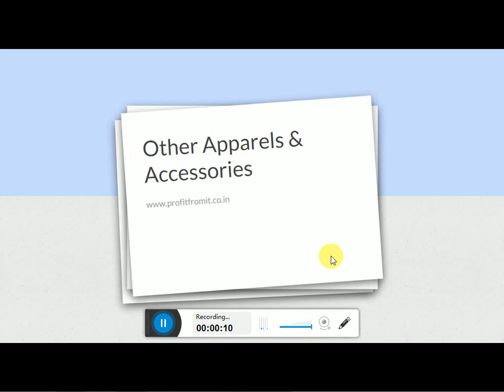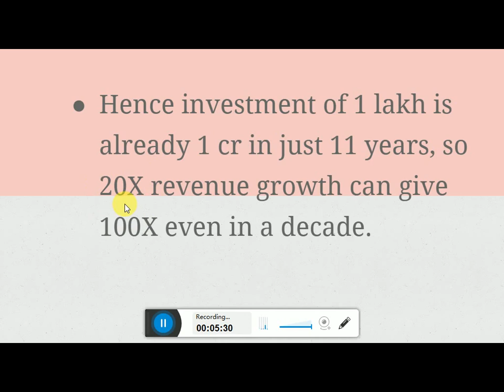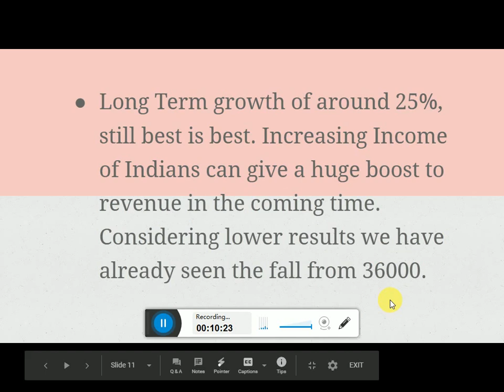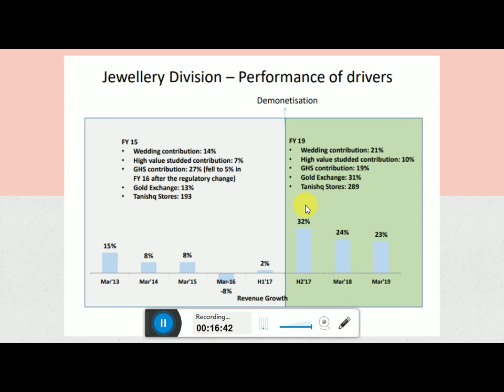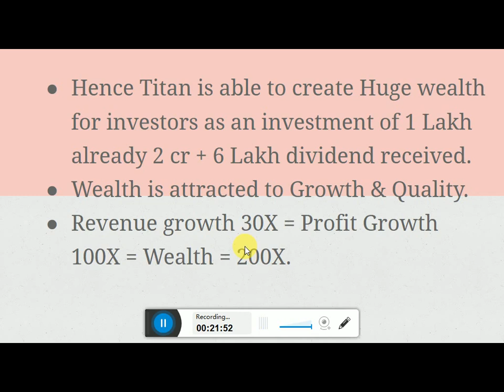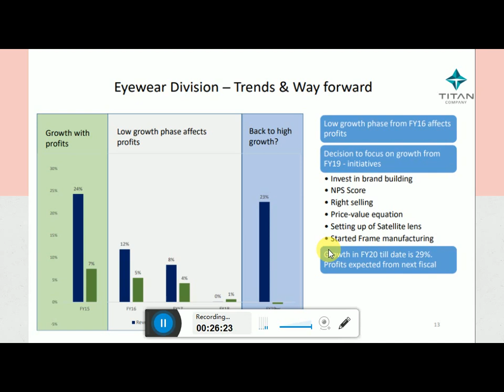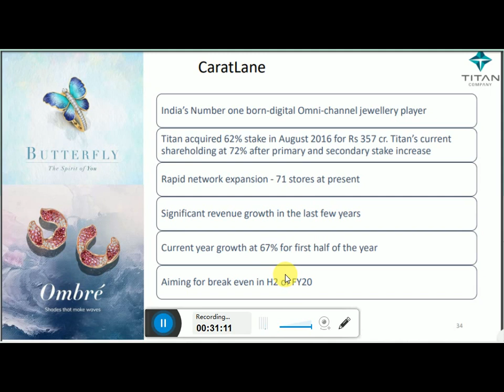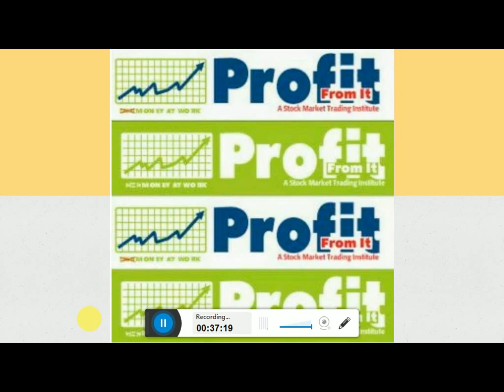Other Apparels & Accessories: Page & Titan: Wealth Creator या वे गिर जाएंगे?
H1 Latest Result Update of Page & Titan.
From Other Apparels and Accessories.

How is the sector?
Who is the best?
History of these companies?
Will they Perform in the Future?
where to buy?
Targets?

Excel sheet can be reached:
Page Industries: